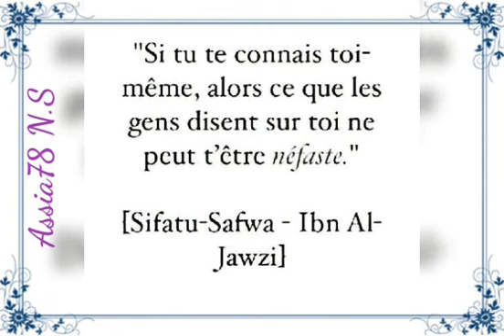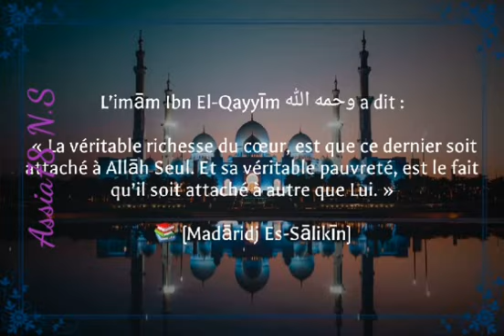▶️ 𝑪𝒊𝒕𝒂𝒕𝒊𝒐𝒏𝒔 / 𝑹𝒂𝒑𝒑𝒆𝒍𝒔 𝑰𝒔𝒍𝒂𝒎 𝒆𝒏 𝑰𝒎𝒂𝒈𝒆𝒔 📑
🔸Si tu as Aimé cette Vidéo 👍 LIKE